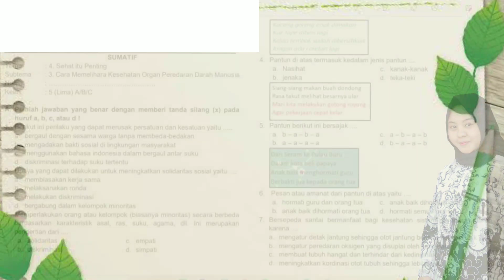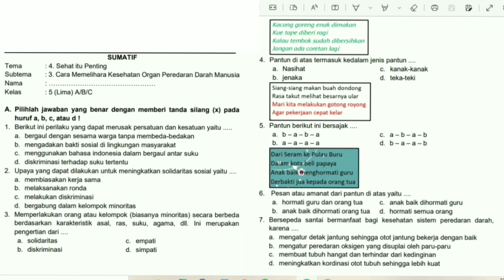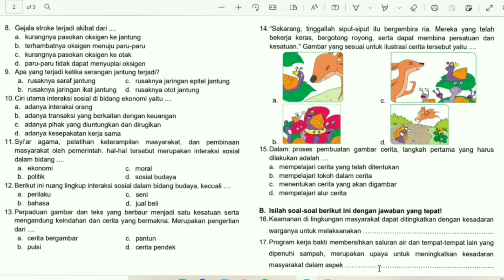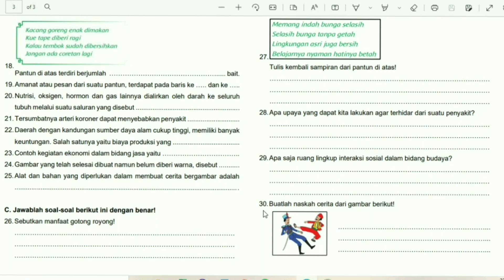Soal Tema 4 Subtema 3 Kelas 5 SD